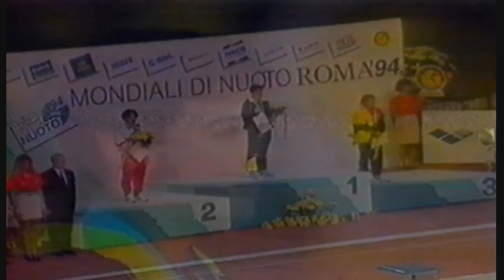1994 SBS Sports Report Wold Aquatics Championships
1994 SBS Sports Report  1994 World Aquatics Championships

Mary Korkakidis and Les Murray SBS Australia

1994 FINA World Aquatics Championships were held in Rome, Italy between September 1 and September 11, 1994.

200 m freestyle Franziska van Almsick (GER)

100 m and 200 m  breaststroke  Samantha Riley (AUS)

See